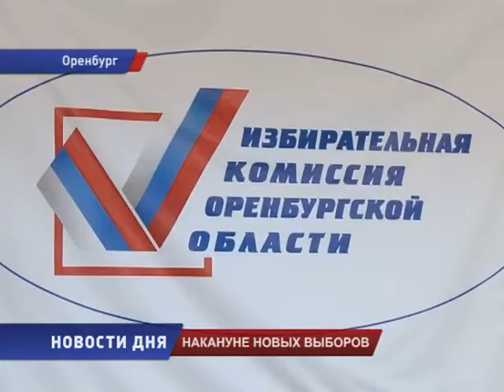ИЗБИРКОМ НАКАНУНЕ МАРТОВСКИХ ВЫБОРОВ